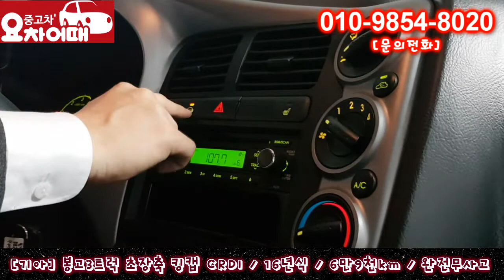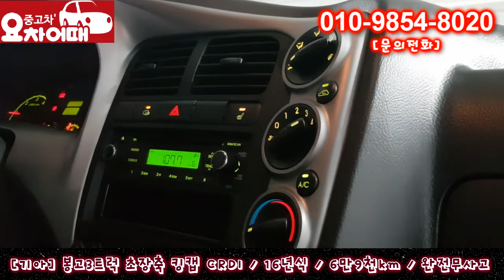허위매물 없는 중고차 추천 딜러 봉고3 트럭 초장축 킹캡 CRDI 870만원 전액 할부 구매 가능